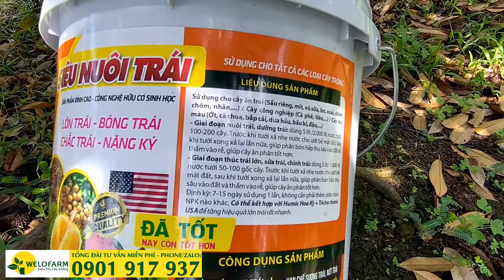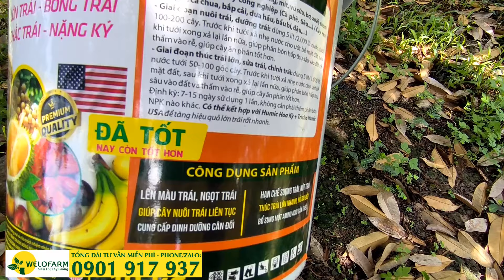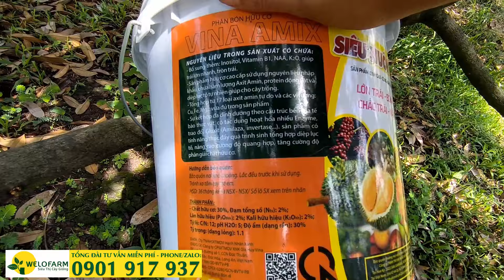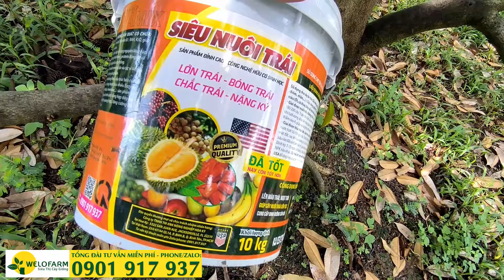CHẶN ĐỌT TƯỚI NƯỚC PHÂN BÓN CHO SẦU RIÊNG - VƯỜN EM KHỞI